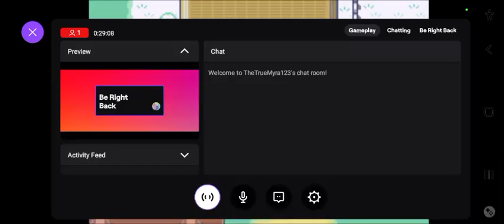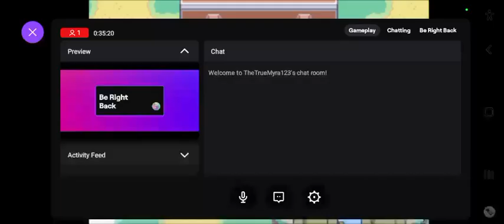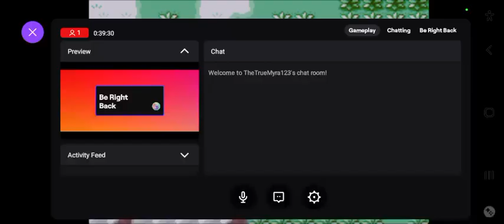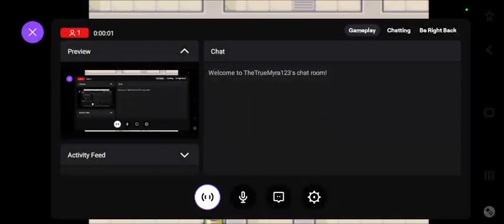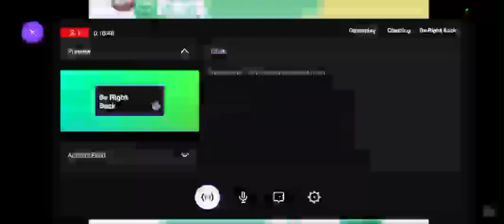Pokemon Vega Minus (Part 2)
My live stream twitch is very laggy